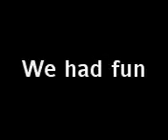Flyte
skate man just skate